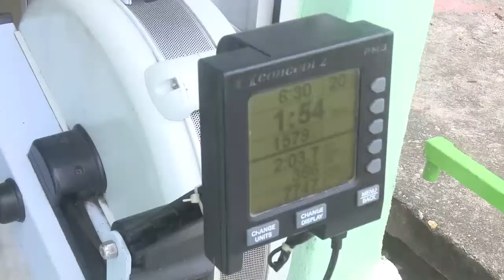Proponen recuperar tiempo de restricciones para atletas cienfuegueros.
Los responsables del Deporte de Alto Rendimiento en  Cienfuegos procuran recuperar, mediante el rediseño de estrategias y proyecciones de trabajo, la deuda de los atletas con una práctica deportiva limitada por año y medio de restricciones debido a la Covid-19.